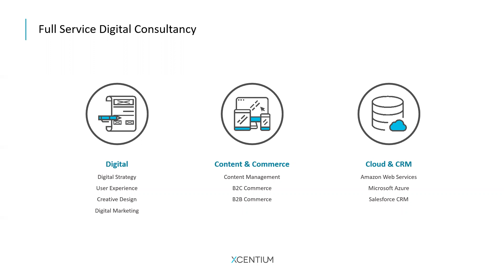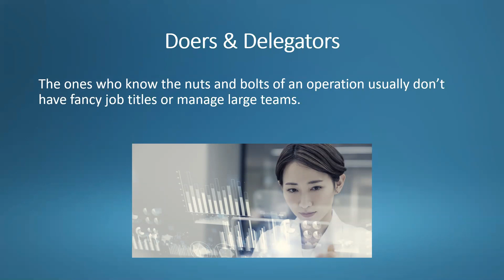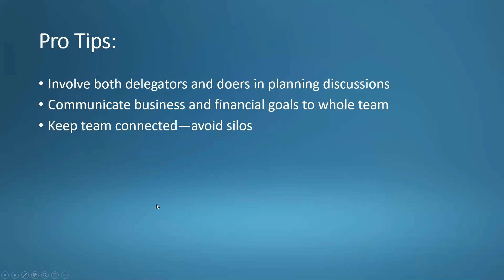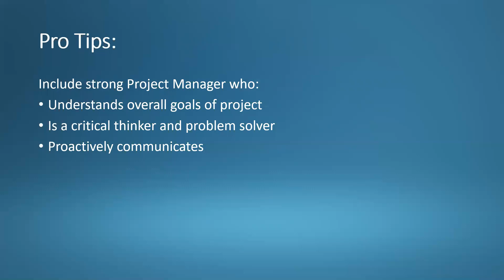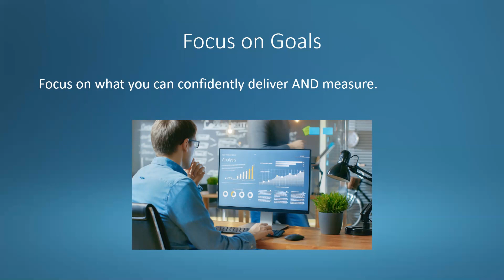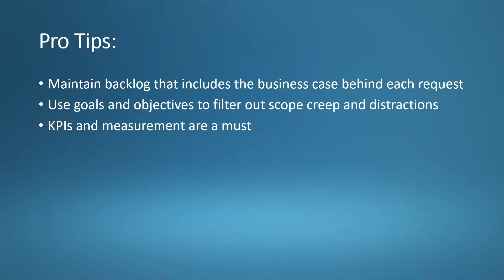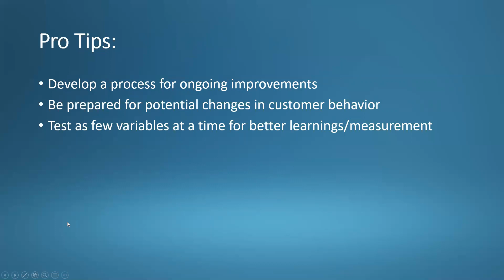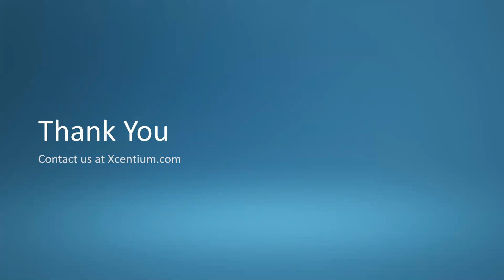XC Digital Strategy Webinar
Learn how organizations successfully prepare, plan, and devote resources to take on an effective digital transformation.

Our pioneering Digital Strategists Daulton Allison and Samantha Goble developed key tactics to help and prepare your organization into a seamless digital transformation with the appropriate personnel. To successfully transition, an organization’s Digital Transformation Strategy should consist of:

- Identifying the problems/improvements the project will address, and its scope.
- Understanding the importance of internal project management.
- Determining who needs to be involved, and what roles are necessary.